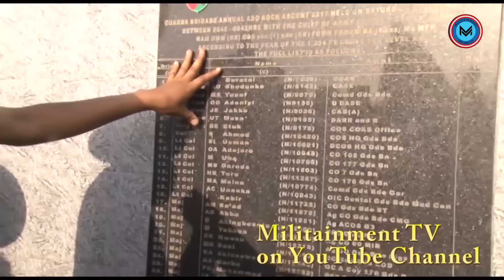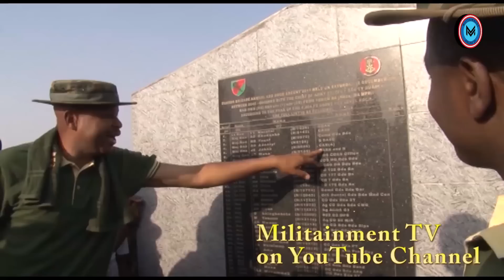See How Guards Brigade Troops Ascends A Hill of Over 34,000 Feet Above Sea Level in Abuja